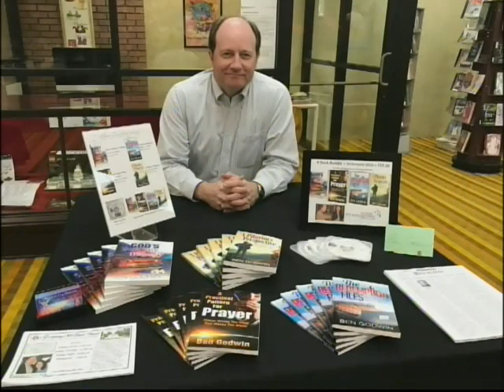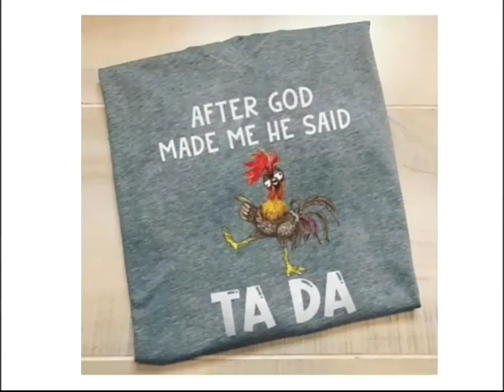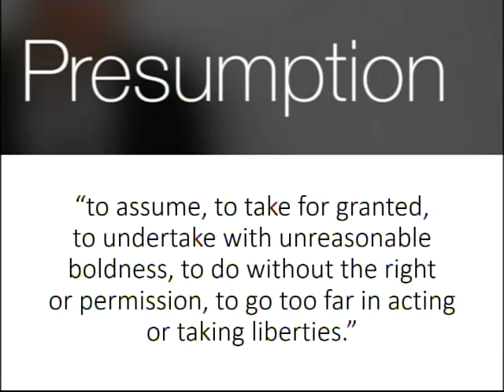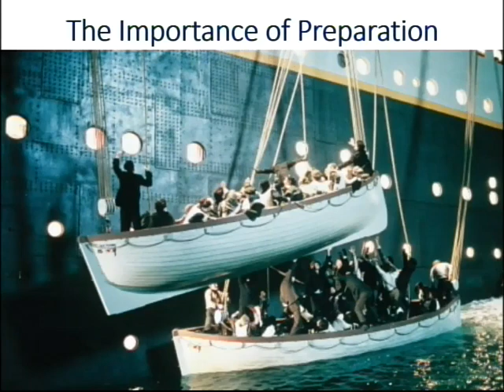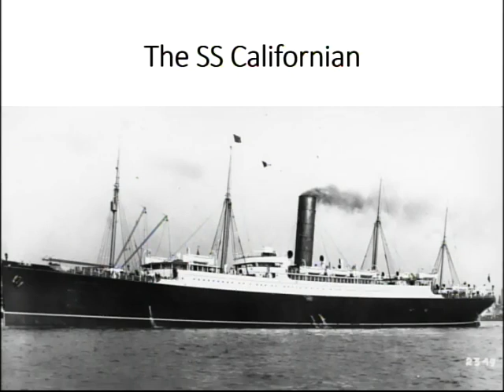Gigantic Lessons from the Titanic S3 E25